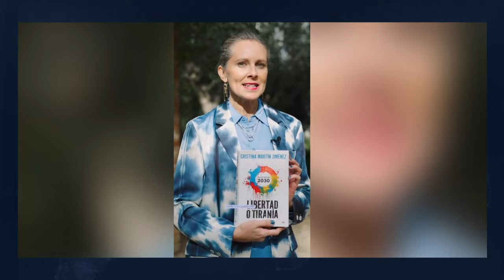🔴CRISTINA MARTÍN, la Agenda 2030 es una declaración de guerra de las élites contra la humanidad🔴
La activista Cristina Martín denuncia la Agenda 2030 como una declaración de guerra de las élites contra la humanidad en una entrevista impactante. ¡No te la pierdas en Distrito TV!distritotv